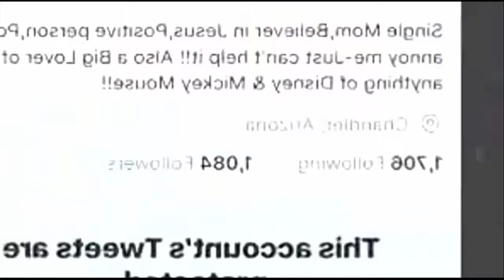Woman faces backlash from Cher, followers – The Viral Videos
Cher and her Twitter followers respond to Chandler, Arizona, mom's critique of the singer and her politics.

یہ لڑکا بیچاری لڑکی سے رکشےہیں مزے لے رہا تها کہ اچانک کیا ہوا ؟ ویڈیو میں دیکهیں
پاکستان بھر میں 7 اگست 2017 کی رات کو کیا ہونیوالا ہے؟ محکمہ موسمیات نے خبردار کر دیا
Daniel Cormier react in the Octagon after losing his belt to Jon Jones at UFC 214
Activa ride by small girl unique, funny or crazy new video 2016|5 years old Bachi ne Driving Aisi Ki
Dear Zindagi Trailer | Life Is A Game | Teaser |Latest Movie of Shah Rukh Khan & Alia Bhatt 2016
how Girl Stuck in the Freezer funny video|Brave drunk Girl vows not to die in freezer|funny|2016
New Rule What If Obama Said It? Real Time with Bill Maher 2017 | funny | Commedy | English |
Searches related to Woman faces backlash from Cher, followers – The Viral Videos
Woman faces backlash from Cher, followers
Woman faces backlash
Woman faces backlash from Cher
Woman faces
Woman followers
# The Viral Videos,
# Videos,